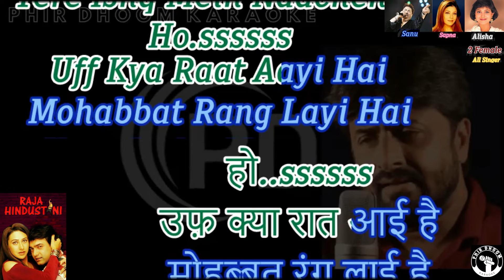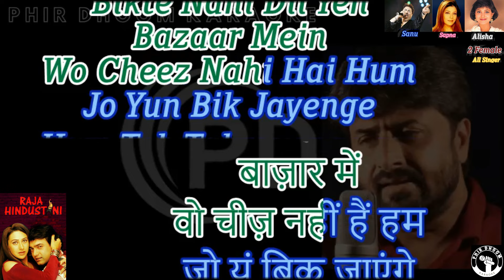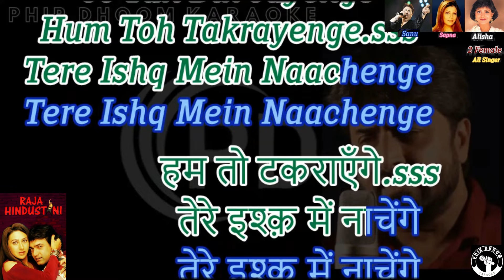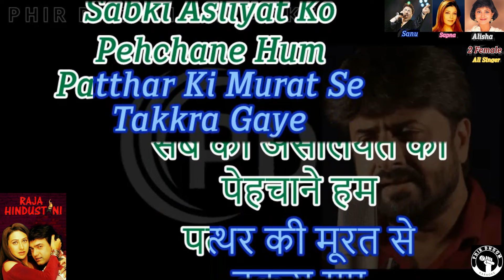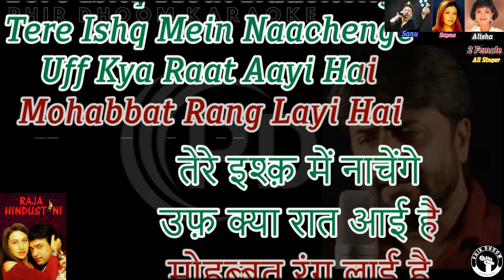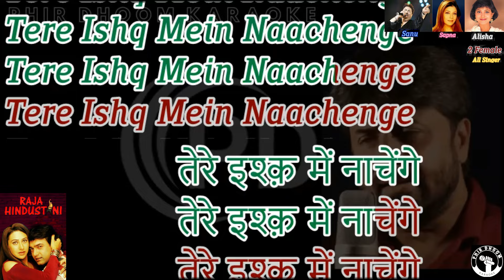Tere Ishq Me Nachenge [ Raja Hindustani Movie ] Original Crystal Clear Karaoke With Scrolling Lyrics